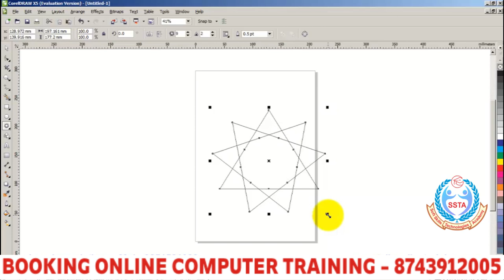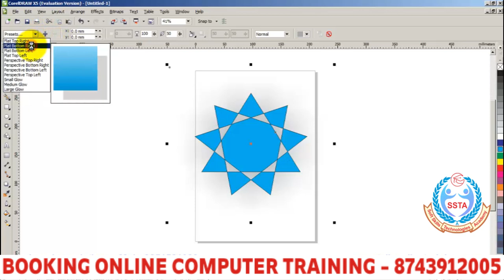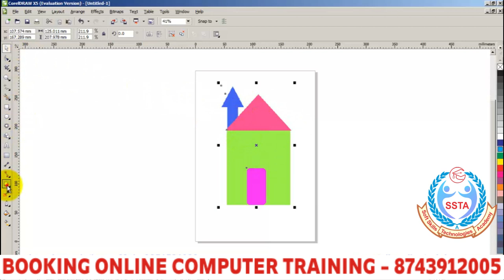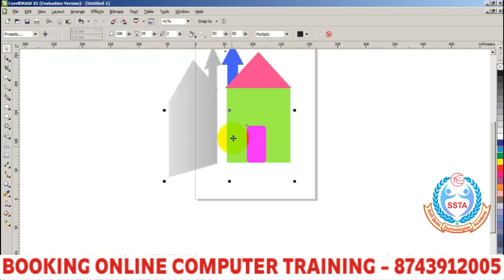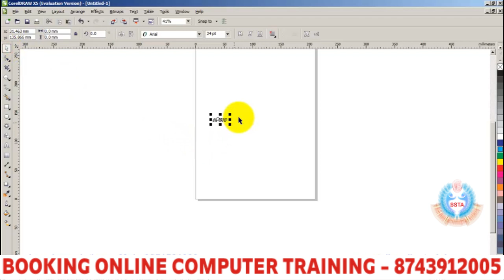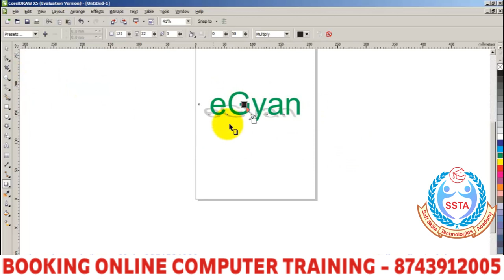1 Droped Shedow Effect II AD. PROFESSIONAL GRAPHIC DESIGN WITH SHAAN SIR